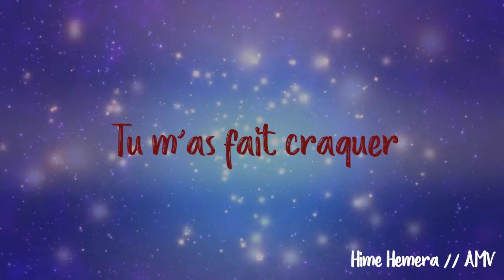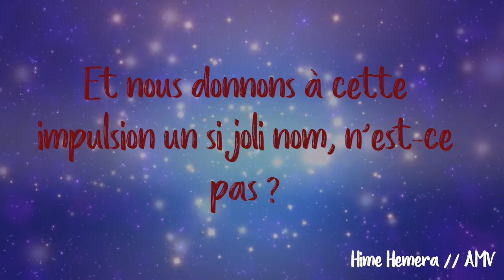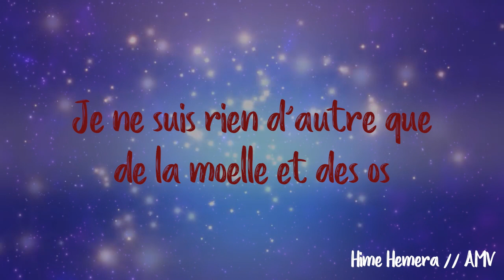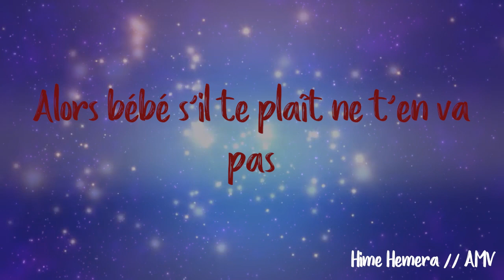Lund Ft. Emily Raymond - Hallowed - Traduction FR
ℒund, thank you for making such a beautiful song

"Hallowed" by Lund Ft. Emily Raymond lyrics:

Emily:
I brought you light
But You'd rather live in the dark
We always fight
Don't even know what is the cause
Still asking why
Fuck it babe What is the point
your feeding me lies
And im tired of playing the part

You broke me down
I'm nothing but marrow and bone
Rott to the core
Chewed up and spit on the floor
I'm leaving now
Can't take this shit anymore
And if your holding me down
Then why am I outta control

It's our oldest deadliest impulse
The need to protect our own at the expense of any other living thing
And we give that impulse such a nice name, don't we? Love

Lund:
You brought me light
But I'd rather live in the dark
It's my own fault
that everything's falling apart
I know it been hard
I'm sorry for what i have done
but baby please don’t leave
cause then i won’t have anyone

you gave me love
but i just threw it away
i promise that I’m gonna change
cause baby i need you to stay
I’m feeling hollowed out
tied of living this way
you have my heart
so baby
please dont walk away

Emily:
Why cant you see
the heart on my sleeve
your tearing me apart babe
loosing my sleep
your everything i need
I'm loosing my mind babe
i cant compete

ღ